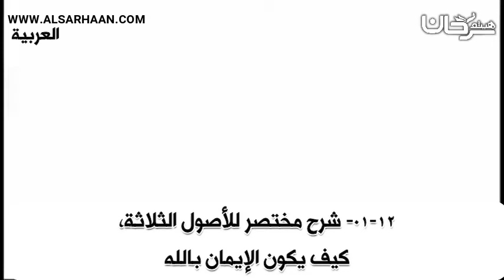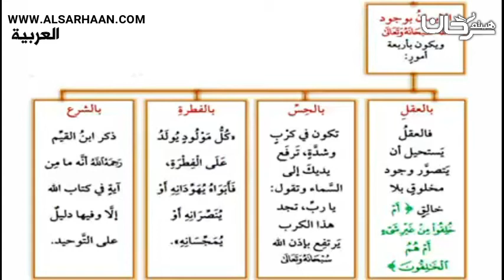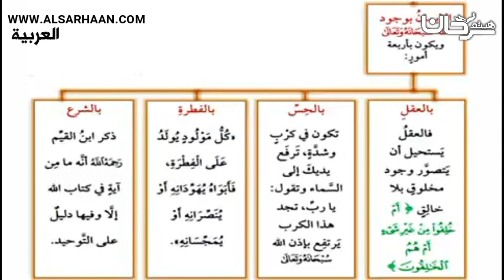01 12 شرح مختصر للأصول الثلاثة، كيف يكو